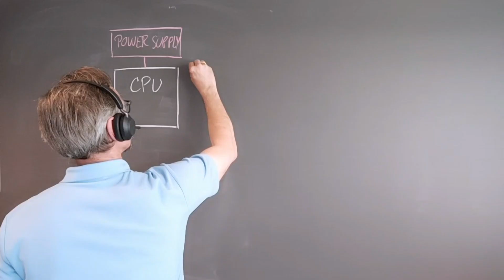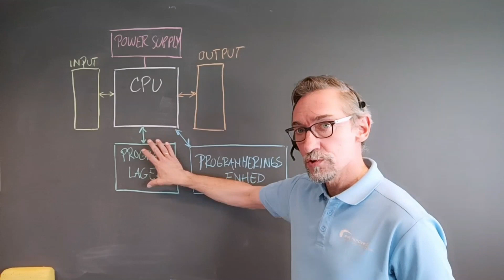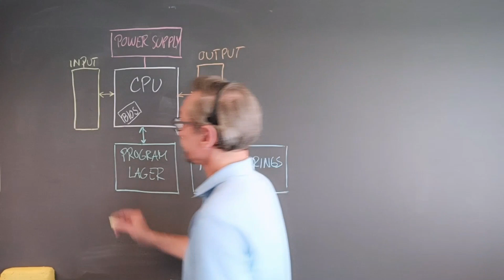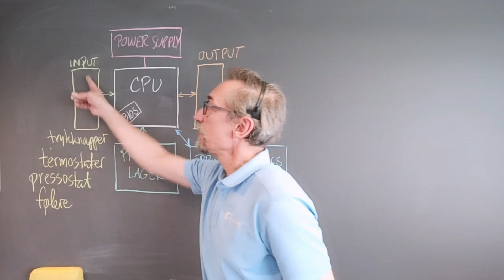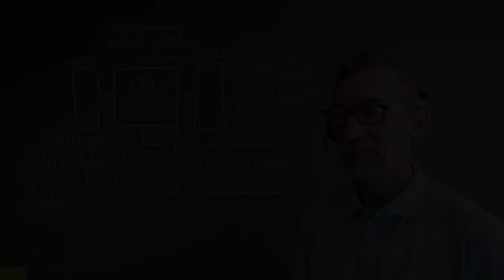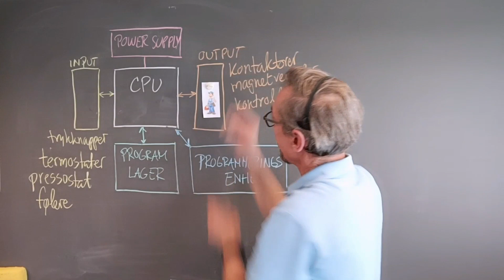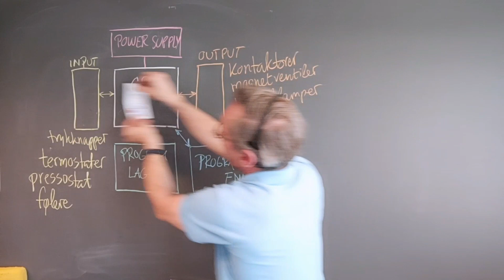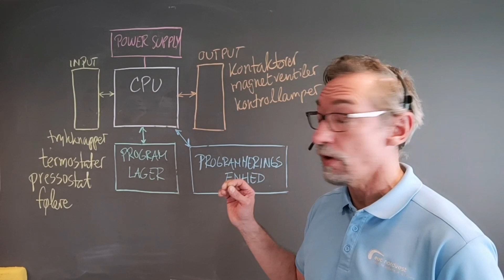Hvordan virker en PLC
Denne video er den første i en ny række videoer omkring PLC'en og omhandler PLC'en opbygning, bestanddele og dens principielle virkemåde.
PLC er en forkortelse for Programmérbar Logisk Controller.

Jeg beklager meget, men jeg havde lidt problemer med teknikken, hvilket jeg ikke lagde mærke til, under optagelserne, - det den automatiske indstilling af lysniveauet, der driller, hvilket desværre medfører, at lysstyrken "kører op og ned", - jeg håber dog, at du kan se forbi det, når du ser videoen.
Jeg prøver at få styr på teknikken til næste video :-)

Denne video henvender sig til elever, der er i gang med deres grundforløb (GF2) som elektriker på den erhvervsfaglige indgang Strøm og IT (på EUC Nordvest i Thisted), men andre interesserede er naturligvis mere end velkommen til at kigge med.